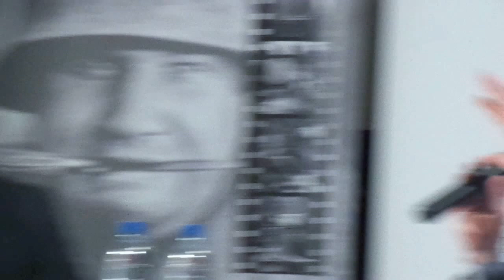Frontmozi - A merénylet - Szarajevó 1914 - Békés Márton és Hornyák Árpád ...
Frontmozi - A merénylet - Szarajevó 1914  történelmi film vetítése a Kino Cafe Moziban, 2017. február 8-án. Szakmai beszélgetés: Békés Márton és Hornyák Árpád, történészek - Das Attentat - Sarajevo 1914

1914. június 28-án, Szarajevóban merénylet áldozata lett Ferenc Ferdinánd osztrák-magyar trónörökös és felesége, Zsófia főhercegné. A tettes Gavrilo Princip szerb diák, aki a Fekete Kéz nevű szervezettel állt kapcsolatban. A főhercegi pár halálát követő diplomáciai bonyodalmak utóbb a 20. század elején megszilárduló európai katonai szövetségek konfliktusához, és az első világháború kirobbanásához vezettek. Az igényesen kivitelezett történelmi krimi a trónörökös meggyilkolásának okait rekonstruálja, és teszi az eseményeket egyéni sorsokon keresztül élővé.

Leo Pfeffer, a szerb-zsidó származású vizsgálóbíró kapja a feladatot, hogy a Ferenc Ferdinánd és neje, Zsófia főhercegné elleni merényletről részletes jelentést tegyen Bécsnek. Bizonyos politikai-gazdasági körök érdeke, hogy a merényletért Szerbiát tegyék meg felelősnek. Hiába bukkan Pfeffer nyomozásai során egészen máshová vezető szálakra, úgy tűnik, a világháború kitörése elkerülhetetlen.

Ferenc Ferdinánd és Hohenberg Zsófia hercegnő a Monarchia hadseregének boszniai gyakorlata miatt érkezett Szarajevóba, de látogatásukkal ahhoz is igyekeztek hozzájárulni, hogy helyreálljon a Habsburg-dinasztia megtépázott tekintélye. Ferenc Ferdinánd és hitvese a látogatást megelőző napokban egy boszniai fürdőhelyen tartózkodott, és mivel Oskar Potiorek táborszernagy éppen június 28-án tartott katonai gyakorlatot Szarajevó környékén, az alkalmat kihasználva a trónörökös is meg akart jelenni az eseményen.

A kettős gyilkosságot végrehajtó Gavrilo Princip - társaival együtt - ekkor már hetek óta szervezte Ferenc Ferdinánd megölését. Az összeesküvők meglepően fiatalok voltak, sokan - pl. Nedjelko Čabrinović, vagy Trifko Grabez - még huszadik életévüket sem töltötte be. Az elkövetőket rögtön elfogják. Dr. Leo Pfeffer, a vizsgálóbizottság vezetője a vizsgálat során rámutat arra, kiengesztelve így Bécset is, hogy a merénylet mögött a szerb kormány áll. A merényletet követően elszabadul a pokol Szarajevóban, Pfeffer vizsgálóbíró a nyomozás során egyre rosszabb helyzetbe kerül, a korrupcióval és hatalommal szemben egyre tehetetlenebb. Egyetlen esélye, hogy szerelmét, Mariját, és édesapját megmentse, ha már saját magán nem segíthet. Azonban a szarajevói események megállíthatatlanul és visszafordíthatatlanul robognak az első világháború kitörése felé vezető úton, és innen már nincs kiszállás...

1914. július 28-án kirobbant az első világháború. 40 állam vett részt a történelem addigi legszélesebb körű háborújában, mely 17 millió emberéletet követelt. 1914. október 12-edikétől 30-adikáig tartott Szarajevóban a merénylők bírósági pere. Mind a 25 vádlott tagadott bármiféle kapcsolatot a hivatalos Szerbiával.

Szervezők: 1914 – 1918 Első Világháborús Centenáriumi Emlékbizottság, Habsburg Történeti Intézet, XX. Század Intézet.